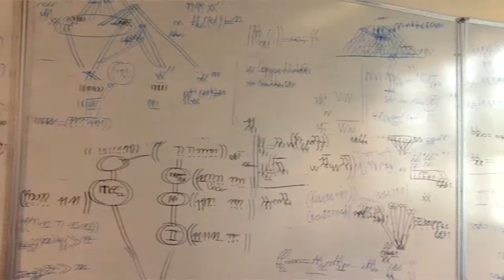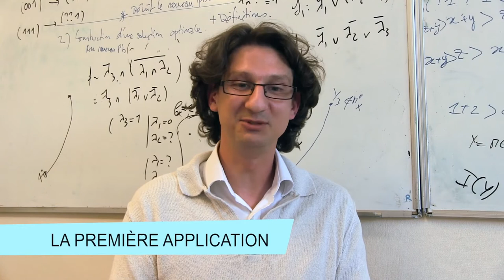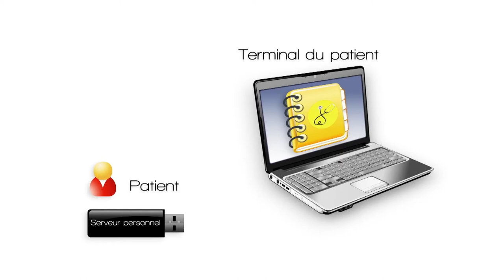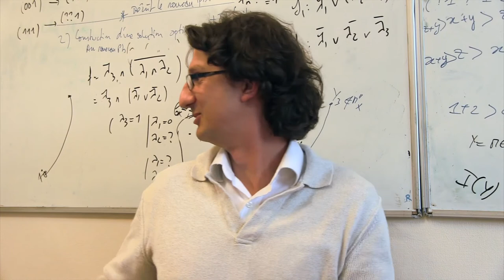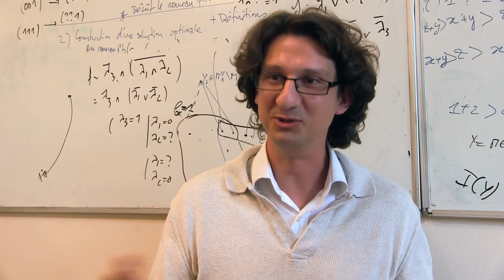Une nouvelle approche à la protection de nos données : Nicolas Anciaux de l'Inria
Nos informations personnelles sont une ressource de grand valeur, comparable à ce qu'a été le pétrole, dit Nicolas Anciaux, chercheur en informatique à l'Inria. Pourtant, les systèmes actuels de traitement de nos données ne sont pas respectueux da la vie privée. Dans cette vidéo, il nous explique une nouvelle méthode de protection des données qui permet à chacun de maitriser ses données personnelles.